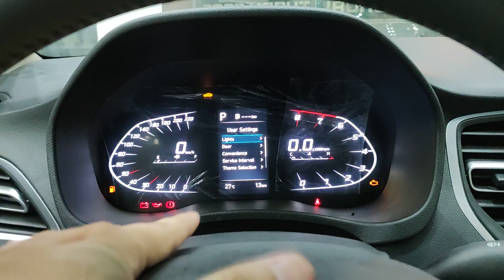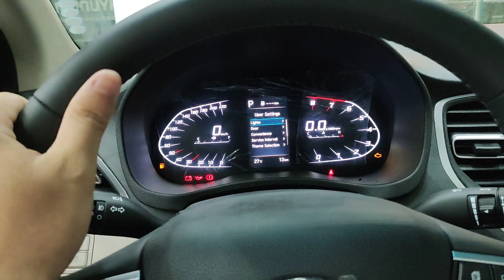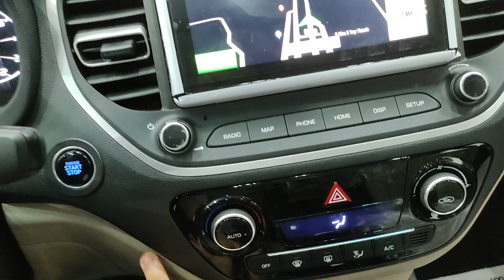✅ Hyundai Accent 2021 bản 1.4 AT Đặc Biệt, GIẢM 40 TRIỆU ☎️[0868.11.75.75]